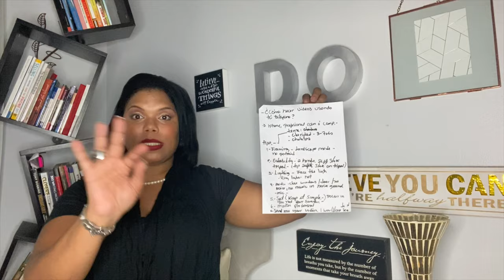How to Make YouTube Videos on Your Phone (Beginners Tutorial)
How to Make YouTube Videos on Your Phone (Beginners Tutorial)  Learn how to make YouTube video with your iphone! This series covers how to film, edit and upload your videos in social media.  How to Make (PROFESSIONAL) Videos with your Phone // Wondering to make YouTube videos with your phone? In this video I’ll show you how to make a great video using just your phone!! From lighting to audio to framing, all you need is your phone to start making videos. From vlogging to brand videos to livestreaming, these tips will ensure your videos look professional.

Este es el link del libro que ha cambiado mi vida

-Entra ya a mi página web, y entérate de todos los programs y cursos que te cambiaran la vida.:

Mira mis vídeos en la serie de YouTube Conviértete en dueño de casa: ⬇️